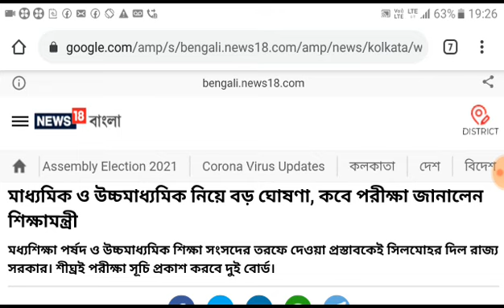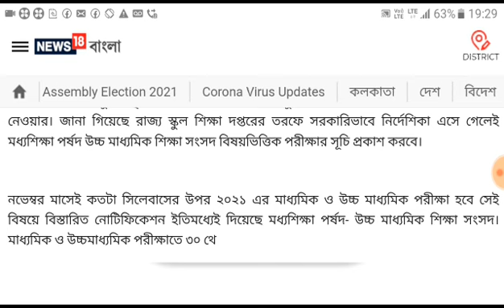মাধ্যমিক ও উচ্চ মাধ্যমিক 2021 পরীক্ষা কবে হবে। আজ জানিয়ে দিলেন শিক্ষামন্ত্রী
তাহলে কি বাতিল হতে চলেছে মাধ্যমিক উচ্চমাধ্যমিক পরীক্ষা ?